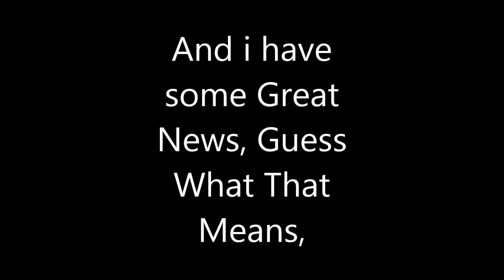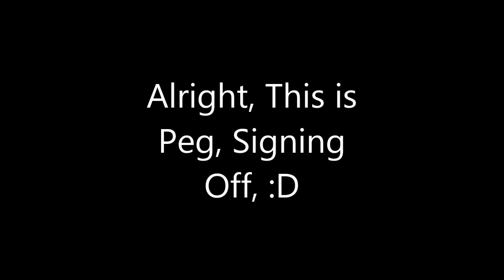Guess What The Good News is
Hello, this is Peg, and i have some Good news.

The Good News is that Cleopatry Colmenares aka 20thCenturyFoxFan2017 Got terminated, :D

Credit to TheUltraTroop for the model, :)